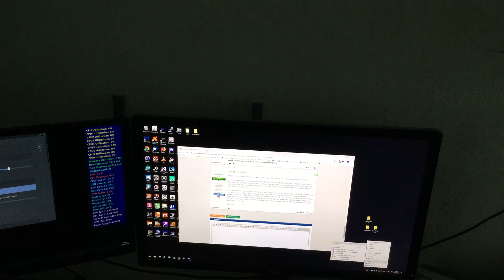Weird graphics problem, posted in tenforums.com